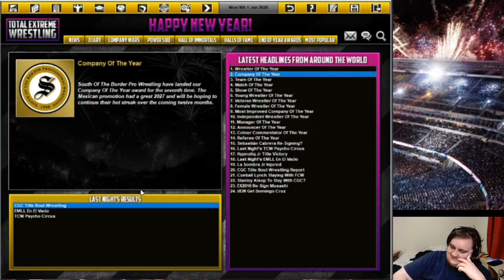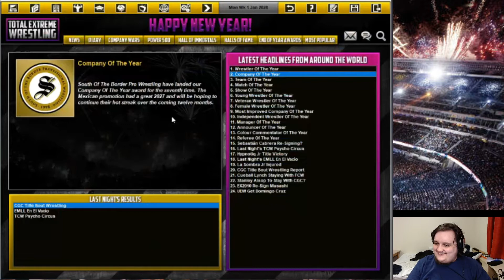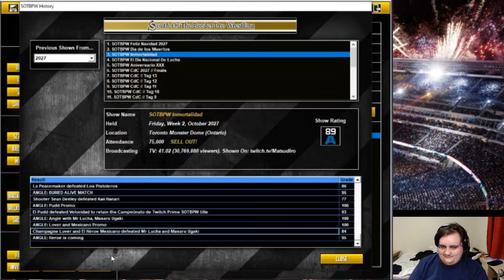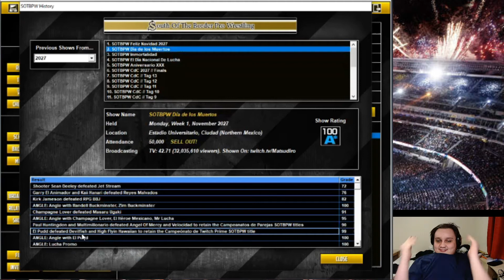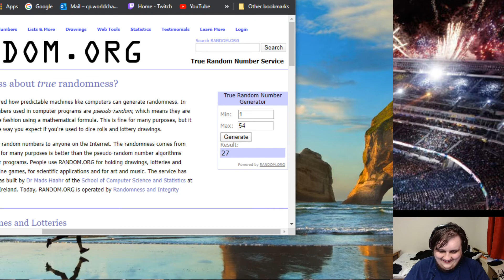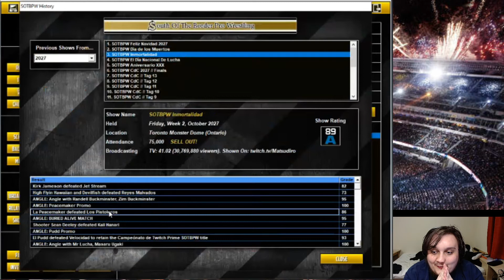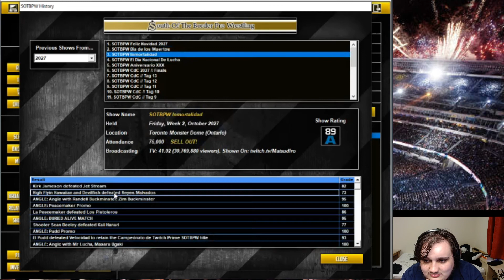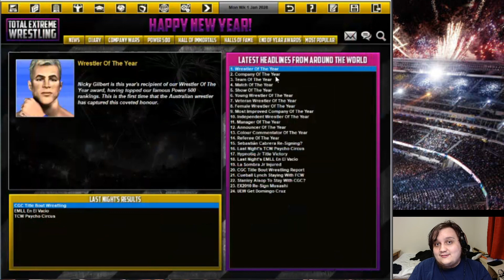[21] "God is Dead" // [TEW2016 - Co-Op RTG ft.Silytuck]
Watch the RTG live including more shows booked